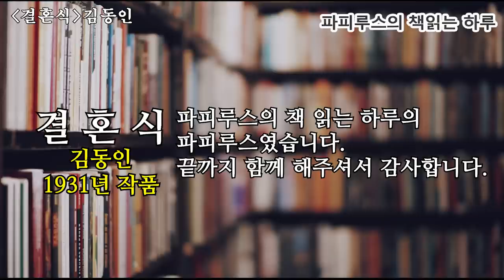한 여자와 두명의 남자 사이에 벌어지는 웃기는 이야기.."결혼식" 김동인 1931년작품